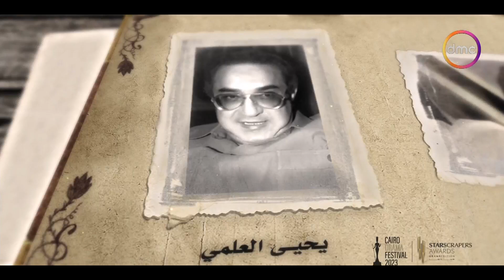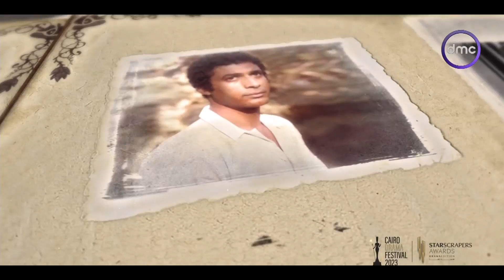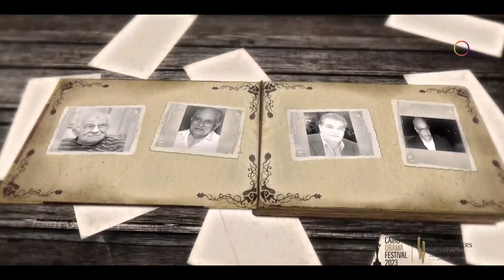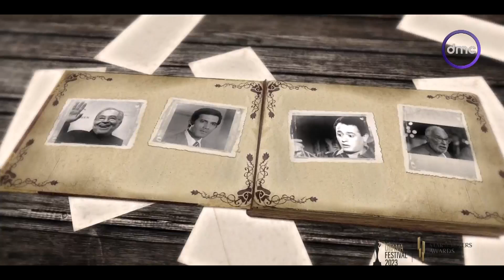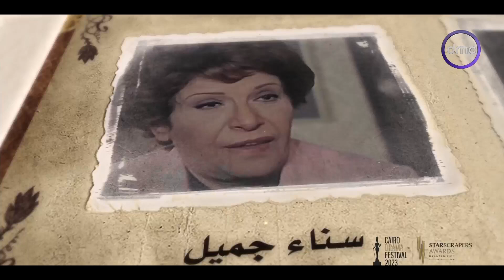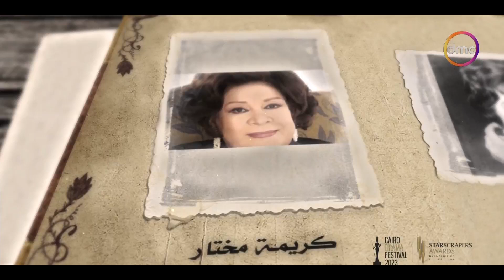فيلم وثائقي بعنوان "حدوتة مصرية عباقرة الدراما" يعرض عليكم خلال مهرجان القاهرة للدراما